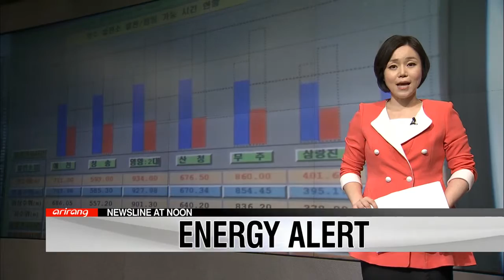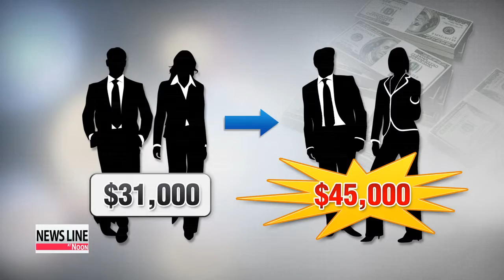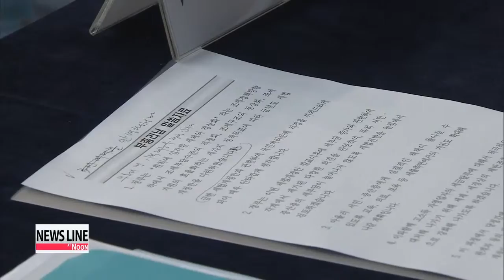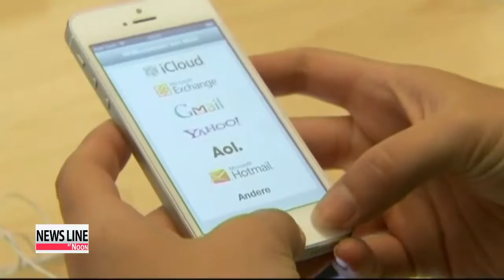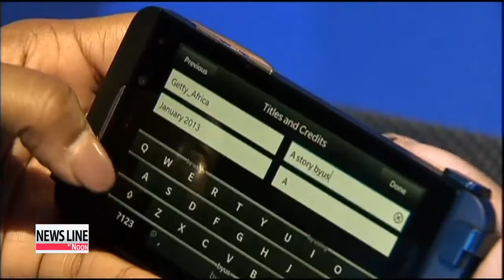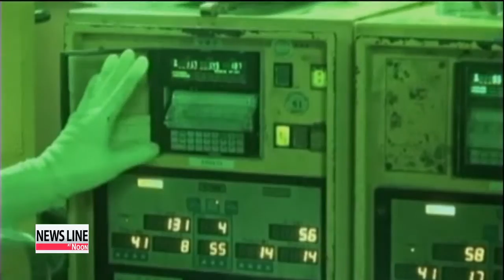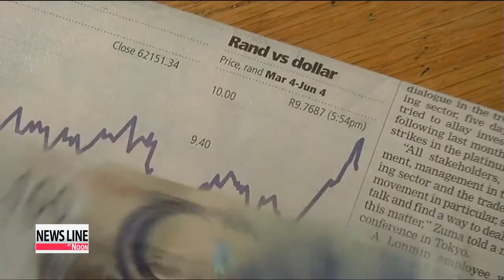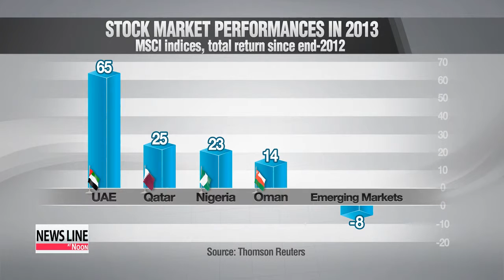2013 08 13 1200 News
NEWSLINE AT NOON 12:00

(THIS IS THE TRANSCRIPT FOR ARIRANG NEWS THAT AIRED ON 13 Aug 2013- 12:00 KST.)

Title: Headlines

Coming up on this Tuesday edition of Newsline at Noon. facing a strong political backlash, the government and the ruling party have agreed to exclude people earning 50-thousand U.S. dollars or less from a tax hike plan.

Authorities are keeping tabs on the nation's electricity demand for the second straight day, as mercury levels in the country are expected to climb to nearly 40 degrees Celsius. Power reserves are expected to hover near dangerous levels during peak hours.

Plus,... rising labor costs is reportedly prompting General Motors to cut production in Korea, where the car company makes a fifth of its global output. These stories and more on Newsline at Noon.

ed: mi, mark

Title: CM 해외문화홍보원

Title: 12 Newsline Title

Title: Opening

Thanks for joining us you're watching Newsline at Noon. I'm Choi You-sun in Seoul.

Title: Govt., ruling party discuss how to revise tax plan

Just four days after announcing a tax code overhaul that sparked almost instant mass disapproval,... the government said Monday that it will give the plan another look.
And now, the government and the ruling party are in talks... to make the plan less of a burden on the middle-class and low-income households.
Our Kim Yeon-ji reports. The tax code proposal that was made last Thursday was forecast to increase taxation on some 4-point-3 million salaried workers with an annual income of more than 31-thousand U.S. dollars.
But the Finance Ministry says it's now looking into increasing taxes on workers earning more than 45-thousand dollars a year.
The ruling Saenuri Party proposed raising the base line to this new level.
Finance Minister Hyun Oh-seok said Monday that his ministry will rewrite the tax code proposal... just four days after it was announced.
From the get-go, the government's initial proposal drew heavy criticism from the opposition party and workers... who said the plan favored the rich and large businesses.

"We will reexamine the entire tax code from scratch so as not to increase burden on middle and working-class people."

If the base line gets adjusted to increase taxes on people earning more than 45-thousand dollars a year, as proposed..., some 2-point-5 million workers will have to foot a bigger tax bill.
That's about 1-point-8 million people less than the government's initial tax plan would have affected.
The adjustment would also mean tax revenues falling by about 270 million dollars.
To make these changes possible, the finance ministry is looking into making adjustments to income tax deduction rates and tax credits.
However, Finance Minister Hyun said Monday that his ministry will not adjust the tax base so as to collect more taxes.

Title: Dip in import duties for Korea's customs agency

Korea's customs agency collected about 2-point-2 billion U.S. dollars less in import duties during the first half of the year compared to last year.
Korea Customs Service said Tuesday that it collected 28 billion dollars in tariffs during the first half compared to 30-point-7 billion dollars tallied during the same period last year.
The agency says the large drop comes with a drop in value added taxes levied on imported items, due mainly to Korea's free trade deals with some of its major trading partners.
The customs service aims to collect a total of 60 billion dollars in taxes this year.